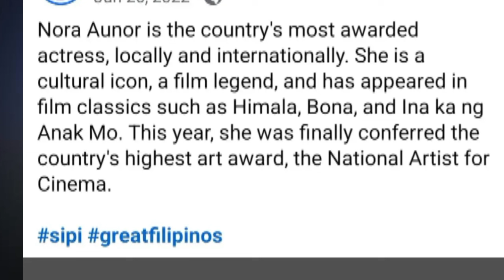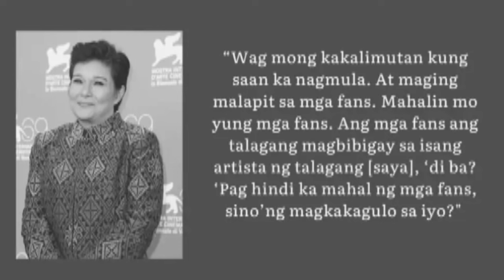ATE MARYA♥️MAY PINATOTOHANAN TUNGKOL KAY ATE GUY♥️CONGRATS MAY AABANGAN NA NAMAN TYO KAY ATE GUY♥️